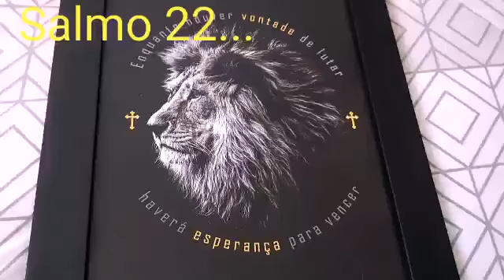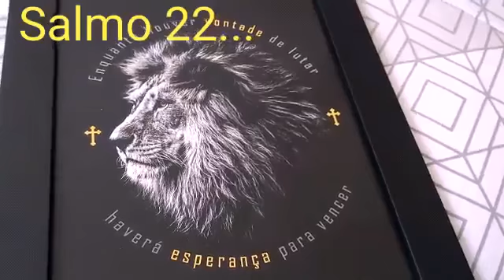Salmo 22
O Senhor é o teu Pastor!
Nada te faltará!!!